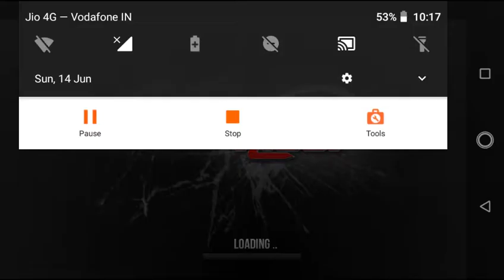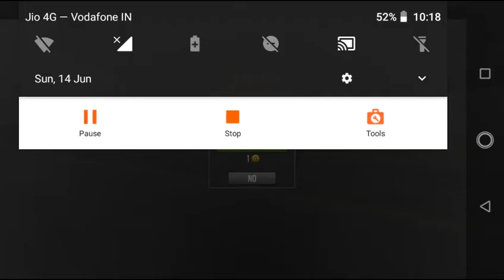BMW Aurora Bike Ride Android Game Gameplay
BMW AuroraBike Ride Android Game Gameplay

 BMW AuroraBikeHigh Score

BMW AuroraBike Unlock Bike

 unlimited Conis Mod Apk Download

BMW AuroraBike Amazing Rider

BMW AuroraBikeAmazing

 BMW AuroraBike Android Gameplay